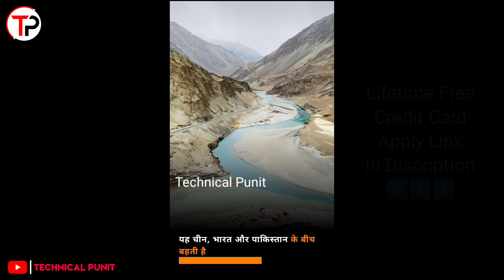भारत के नाम किस नदी पर रखा गया हैं | After which river is India named | Technical Punit